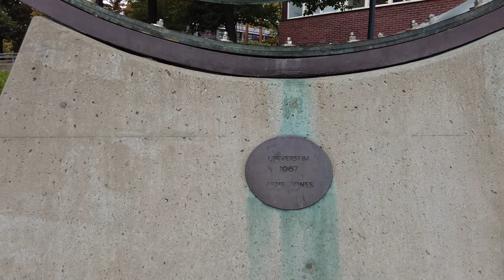Walking from Västra Frölunda to central(ish) Gothenburg, Sweden. This wasn't the walk I had intended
This is what happens when you walk without much of a plan and start following signs you shouldn't follow :)

The walk starts at Frölunda Torg in Västra Frölunda and ends att Linnéplatsen in Gothenburg.

Originally I had just intended to walk around Västra Frölunda for a while but since I don't have much knowledge about the layout of Västra Frölunda, when I saw a sign saying "Centrum" ("Center") I was thinking that that would guide me towards the central parts of Västra Frölunda (even if that did have me a bit confused since I thought Frölunda Torg, where I started the walk, was the central parts).

After walking and following the signs for quite a while I did start to think it seemed a bit odd bit it was only when I was halfway to central Gothenburg that I realized that the "Centrum" the signs was pointing at was a completely different center than I had imagined.

Realizing I was already to far along the way I decided that I might as well continue, turning this from a "randomly walking around in Västra Frölunda" to a "Walking from Västra Frölunda to (almost) Central Gothenburg" video :)

walking in Sweden, walking tour Sweden, walking tour Gothenburg, walking in Göteborg, walking tour Europe, walking in Europe, walking tour Scandinavia, walking in Scandinavia